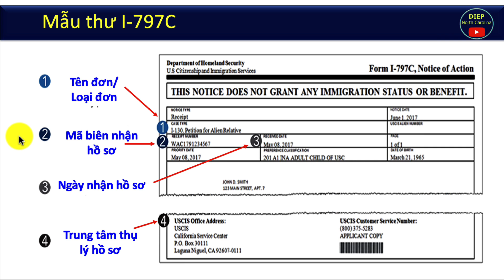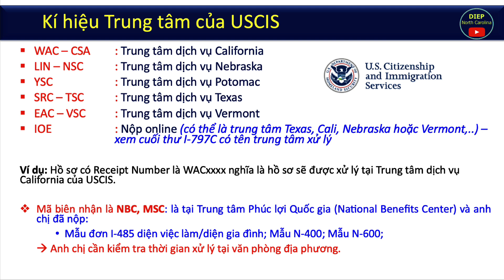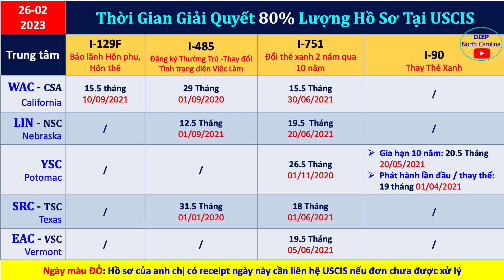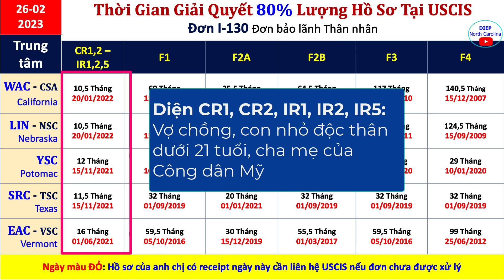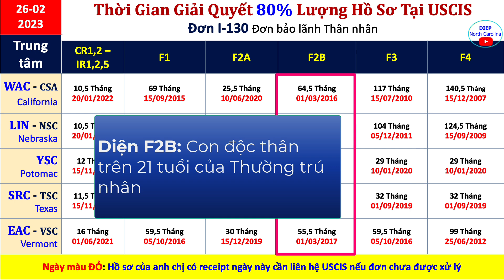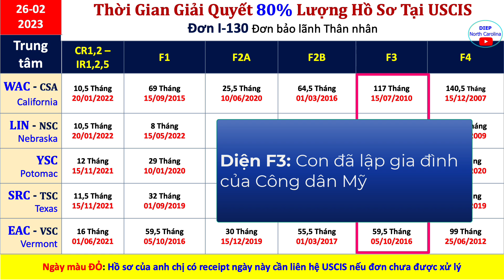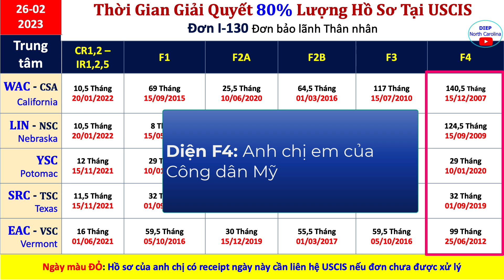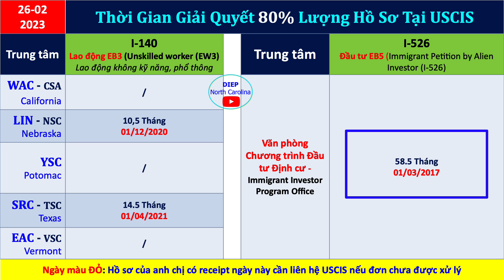Thời Gian Giải Quyết Hồ sơ tại USCIS Sở Di Trú |Cập nhật 26/02/2023 [USCIS Processing time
Lịch cập nhật hàng tháng Thời gian giải quyết hồ sơ tại Sở di trú Mỹ USCIS đối với các đơn I-129F, I-130, I-485, I-751, I-90, I-140, I-526

👉 Chuyên:
Zalo: 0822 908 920 (Việt Nam)